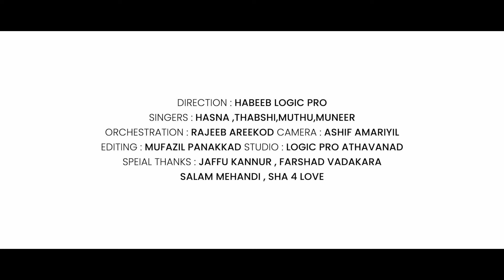കല്ല്യാണ വീടുകളിൽ ഇനി ആഘോഷക്കാലം | Manavalan Varunnuvallo | മണവാളൻ വരുന്നുവല്ലോ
Logic Pro Prensents:~

ഷഹാന കി ഹൽദി
शहाना की हल्दी

Direction     : Habeeb Logic Pro
Singers  : Hasna,Thabshi,Muthu,Muneer
Orchestra : Rajeeb Areekod
Decor : Shihab Logic Pro, Anas Logic Pro
Camera : Ashif Amariyil
Editing : Mufasil Panakkad
Studio : Logic Pro Athavanad

Special Thanks : Jaffu Kannur , Farshad Vadakara,Salam Mehandi, Sha 4 love

NEW MALAYALAM ALBUM SONG 2020
ivalude muhabathin kadha kelkkan album song full
ivalude muhabathin kadha kelkkan status
ivalude muhabathin kadha kelkkan lyrics
ivalude muhabathin kadha kelkan
ivalude muhabathin kadha song
ivalude muhabathin kadha kelkkan tik tok
ivalude muhabathin kadha kelkkan whatsapp status
ivalude muhabathin kadha kelkkan female version
ivalude muhabathin album song
ivalude muhabathin full song
ivalude muhabathin song
new malayalam album songs 2020
new malayalam album songs mashup
new malayalam album songs status
new malayalam album song lyrics
new malayalam album songs mix
new malayalam album songs 2020 latest
new malayalam album songs malayalam
new malayalam album songs ajmal cheruthala
new malayalam album songs full

ajmal_cheruthala new album song 2020
afsal_pallikkal new album song 2020
shahid_muneer new album song 2020
shamsu_ukdv newalbum song 2020
rishad_nk new album song
thanseer_koothuparam,ba new songs 2020
munna_palathin_full_song,
munnayi palathin akkara vech,
munnayi palathinakkare vach,
munna palathin album,
munna padathin akkare vich full song,
munnayi palathin akkare album song,
munnayi palathin song lyrics,
munnayi palathin lyrics,
munnayi palathin akkare,
munnayi palathin karaoke,

This content is copy rght to 'Musical Dosth'. Any unauthorized re-production, re-uploading is strictly progibited of this material. Legal action will be taken against them.

Feed back : Muneer Chottur  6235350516
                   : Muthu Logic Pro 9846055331